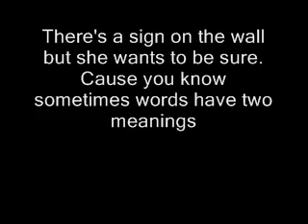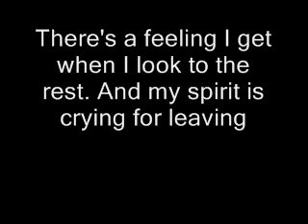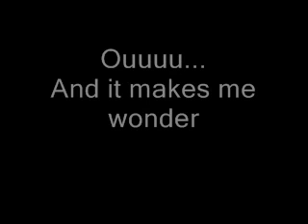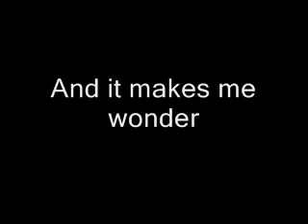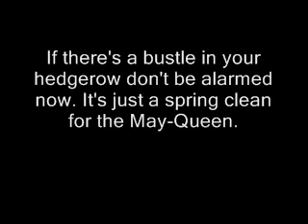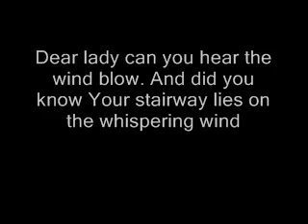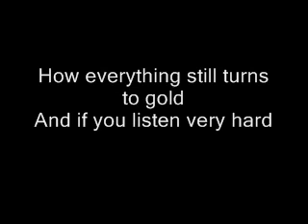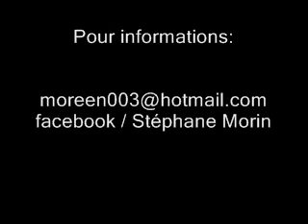Led Zeppelin (Cover) by Stephane Morin Chansonnier Québec